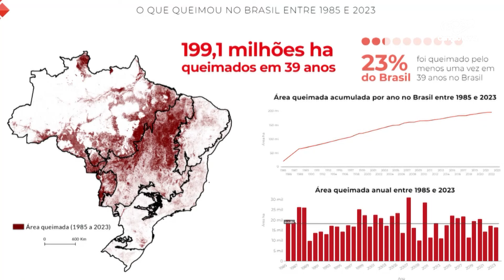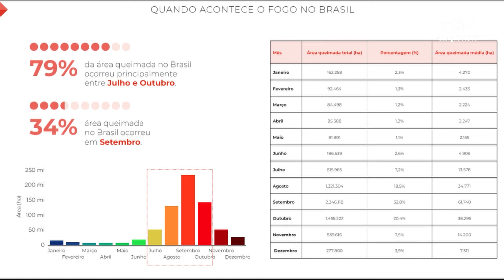Estudo mostra que um cada quatro hectares do Brasil sofre com incêndios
Um estudo aponta que, nos últimos 40 anos, um em cada quatro hectares do Brasil pegou fogo, ou seja, um quarto do território brasileiro foi atingido por incêndio, ao menos uma vez.  O levantamento foi feito pelo MapBiomas, iniciativa que reúne várias instituições e faz um mapeamento das áreas queimadas no País.

Reportagem de Flavio Rogério e Antônio Matos

Deus abençoe!